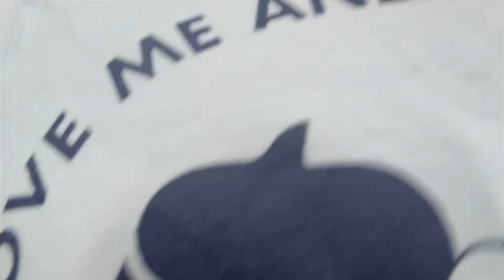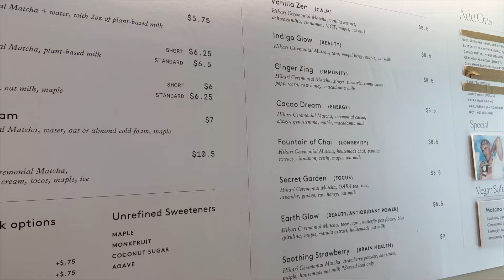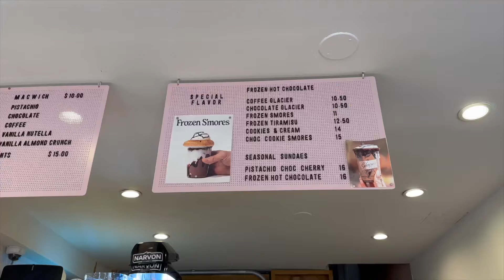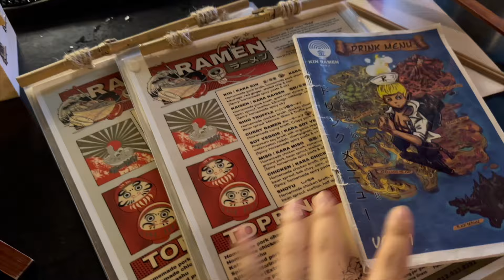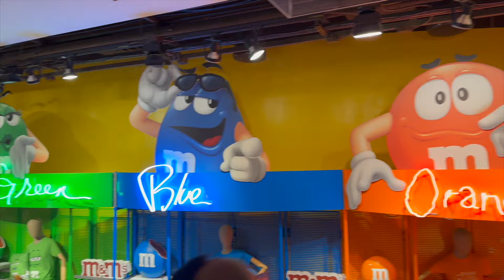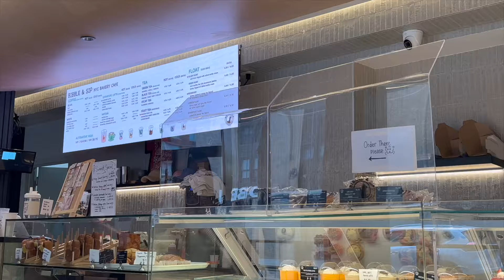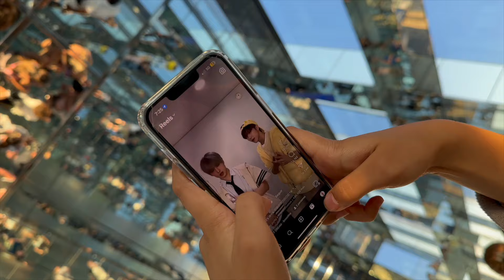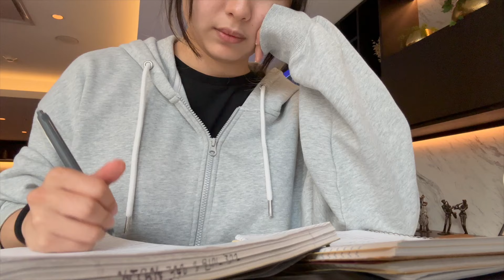A Week in the City // museums, the summit, cute cafes, ferry rides & more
Hi guys!
It's been a while since I last uploaded a video. I've been relaxing over the summer and preparing for the next school year, and I can't wait to edit more school content for you guys. In this video, I had such an amazing time in NYC (ate so much good food). Hope you guys enjoy!